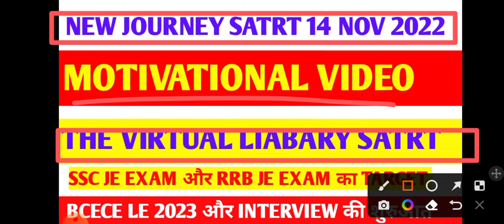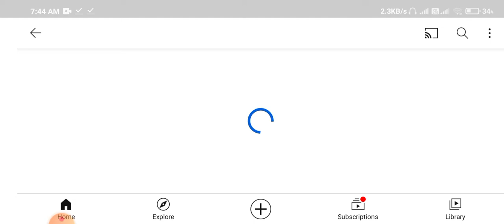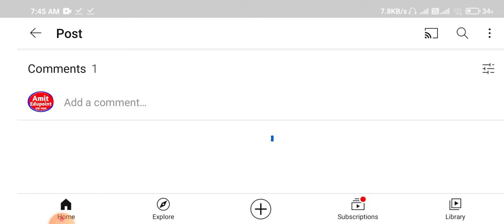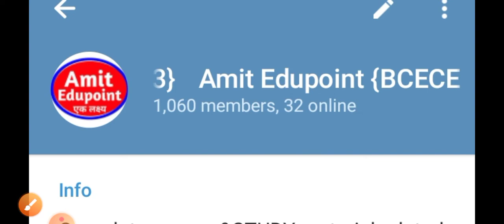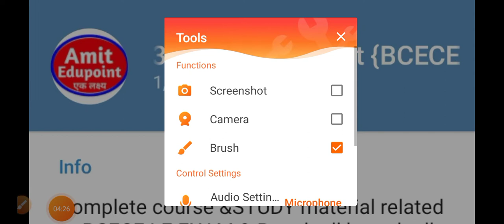ssc je BCECE LE 2023 new journey start 2022 motivation videos date 14 nov 2022